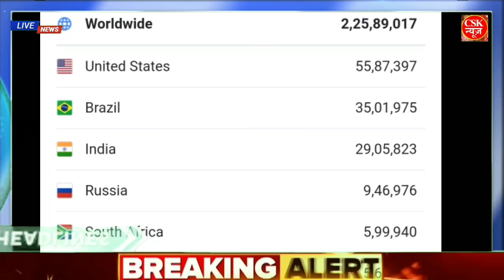Nonstop News 22 August 2020 आज की ताजा ख़बरें||News Headlines|mausam vibhag aaj weather,sbi,lic news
Nonstop News 22 August 2020lआज की ताजा ख़बरें||News Headlines|mausam vibhag aaj weather,sbi,lic,new

1. weather forecast
2. weather today
3. weather report lates